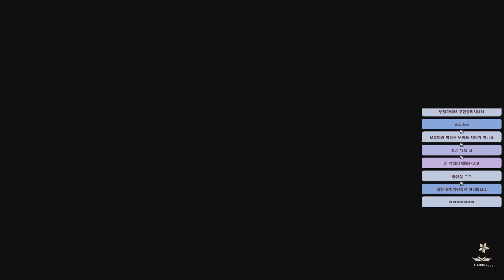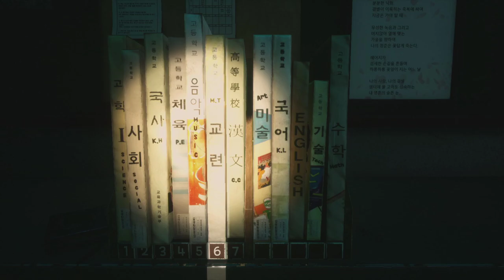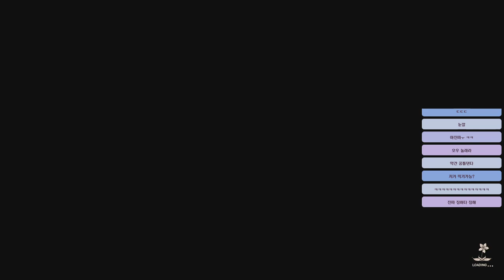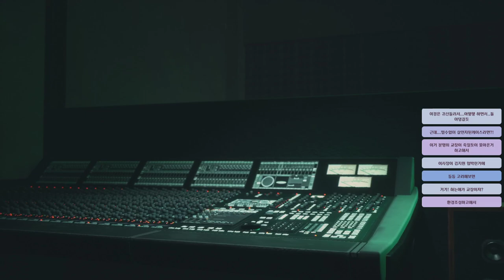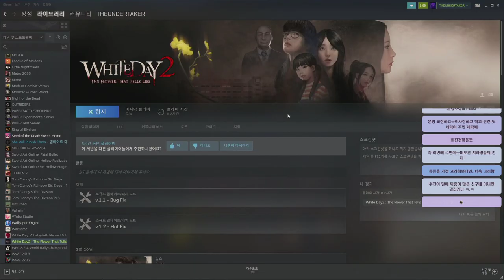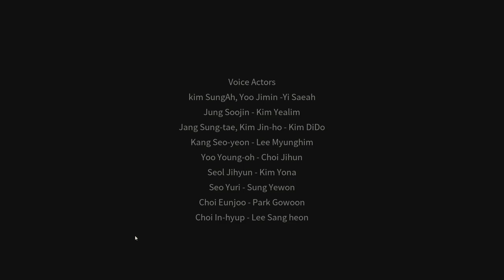어려움난이도, 다른루트진행하는 화이트데이2